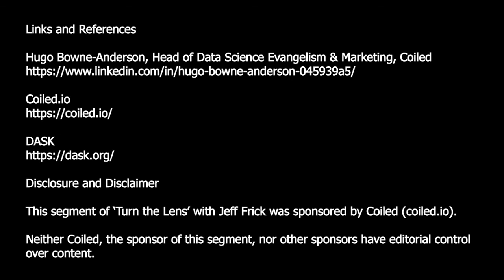Hugo Bowne-Anderson: Data Scientists, Evangelists, Easy Button | Turn the Lens #15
I always enjoy a look into the lives and activities of those fortunate professionals who carry the title of 'Evangelist.'  Hugo Bowne-Anderson, Head of Data Science Evangelism and Marketing for Coiled joined me from his home in Sydney, Australia for a conversation all things Coiled, Dask, and the Pythonic ecosystem. Hugo shares a unique perspective, having been a practicing data scientist in the world of molecular cell biology, as well as an instructor, developing and delivering online interactive data sciences classes that have been enjoyed by over half a million students.  A big part of Hugo's mission is the capture and share the stories how people are using data science to improve our lives, one application at a time.
Thanks Hugo.
Chapters
00:00 Introduction
00:08 Welcome Hugo Bowne-Anderson
01:13 Coiled 101
01:21 Coiled is born from the open source software ecosystem in Pythonic data science
01:25 We understand the needs of the enterprise
01:27 Deploying large models & datasets is challenging, we want to obstruct those challenges away
01:34 Get data scientists back to the work they do best
01:40 We're building an offering around the Pythonic data science space and a package called Dask
01:58 Python has grown rapidly, both for data science and web frameworks
02:13 Hundreds of Thousands, if not Millions of people are using Python for data science, and prototyping on their laptops
02:25 Big disconnect between getting stuff prototyped on your laptop, and getting it into production, getting applications running on the cloud
02:36 Scale your deployed data analysis, data science, machine learning, AI with bigger data, bigger models, more cores
02:48 Scaling involves a lot more headaches in terms of bursting to cloud, getting Dockers set up, Kubernetes, that type of stuff
02:58 Dask comes in at the point you want to scale to bigger data and bigger models
03:05 And when you want to do it on the Cloud at scale, that's when Coiled comes in
04:19 I was running into them & everyone I worked with was running into them
04:28 Hugo's experience working in cell biology and biophysics in Dresden and New Haven
04:41 Working with cell biologists, seeing that there were tools they could use, but they didn't know how to access them
04:51 In today's content landscape, its virtually impossible to see
05:05 I saw grad students leave their programs, tenured professors not be able to publish because of timelines
05:17 I wanted to figure out how to get the right tools to the right people, and started running in person workshops
05:30 Joined Datacamp to help build out their Python curriculum
05:48 Datacamp was an incredible opportunity to reach a lot of people, particularly with the open source Pythonic data science stack
06:03 The Python courses we created reached over half a million learners worldwide
06:17 The next step, getting this tooling &  ecosystem into the hands of the enterprise
06:30 Started talking to Matt Rocklin, who was thinking about building a company, it was an opportunity too good not to take
07:30 The first problem is awareness
08:53 The education and infrastructure part is what I'm really interested in at Coiled
14:05 My job is to increase signal to noise ratio for people who might be interested in using  Coiled
14:53 I love the space, stories, and scientists
17:11 We're interested in Python users who may not be Dask sophisticated
18:38 Walmart uses Dask in forecasting over 500 million store item combinations over a 52 week horizon
19:37 Moving from daily updates to maintaining flow state with sliders
22:29 One reason Python has been so impactful is that the packages were built by research scientists and users for particular tasks
23:50 The bus factor
25:15 Coiled has doubled down in the way it's contributing back to open source

Neither Coiled nor other sponsors have editorial control over the content.
Quotations are attributed to the original authors and sources.
All *identifiers used are for identification purposes only. Use of these *identifiers does not imply endorsement. Other trademarks and trade names may be used in this document to refer to either the entities claiming the marks and/or names of their products and are the property of their respective owners.

We disclaim proprietary interest in the marks and names of others. No representation is made or warranty given as to their content. User assumes all risks of use.